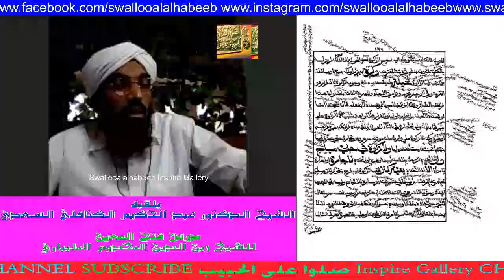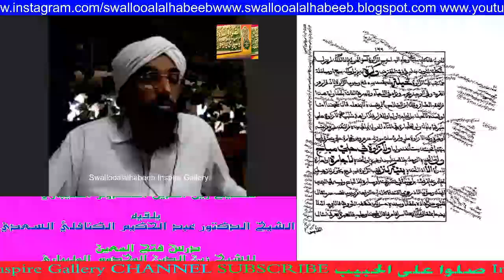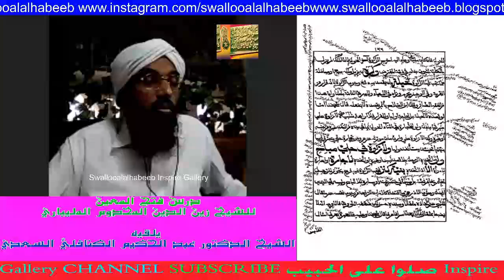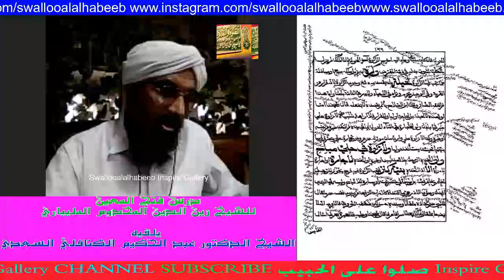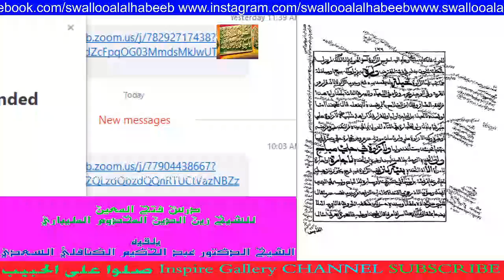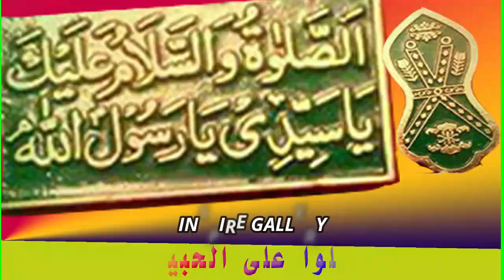زكاة الصّيرفيّ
يلقيه
 الشّيخ الدّكتور عبد الحكيم الكنافلّي السّعدي حفظه الله